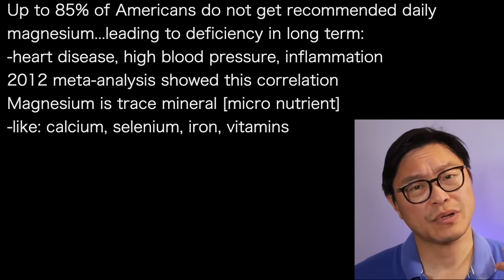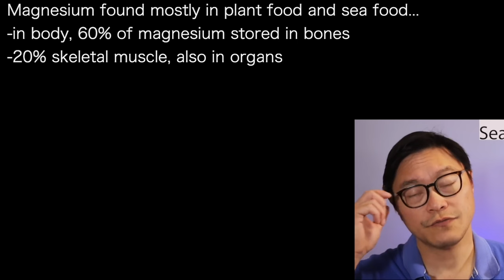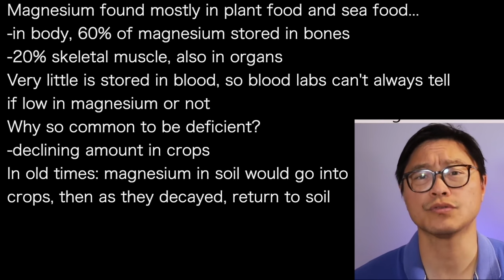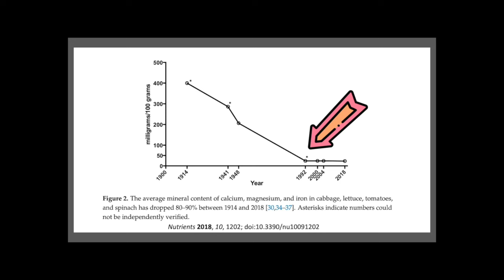JASON FUNG 1` | 85% USA: MAGNESIUM DEFICIENT! So: heart disease; blood pressure UP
presents episode 1414 | Dr JASON FUNG
Jason Fung podcast

Up to 85% of Americans do not get recommended daily
magnesium...leading to deficiency in long term:
-heart disease, high blood pressure, inflammation
2012 meta-analysis showed this correlation
Magnesium is trace mineral [micro nutrient]
-like: calcium, selenium, iron, vitamins
People low in magnesium tend to by
Hyper-Excitable...especially with their nerves
-constipation, cramping, myoclonic jerks
-tiredness

Magnesium found mostly in plant food and sea food…
-in body, 60% of magnesium stored in bones
-20% skeletal muscle, also in organs
Very little is stored in blood, so blood labs can't always tell
if low in magnesium or not
Why so common to be deficient?
-declining amount in crops
In old times: magnesium in soil would go into
crops, then as they decayed, return to soil

Industrial scale farming, we rely more and more on
chemical fertilizers, instead of natural manure…
Chemical fertilizers, NPK:
-nitrogen, phosporus, potassium--much cheaper than natural